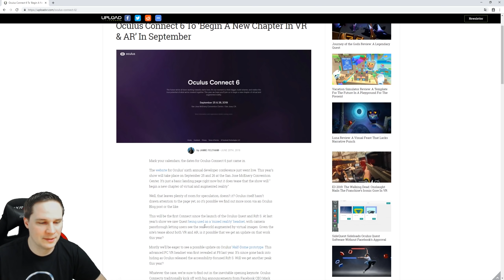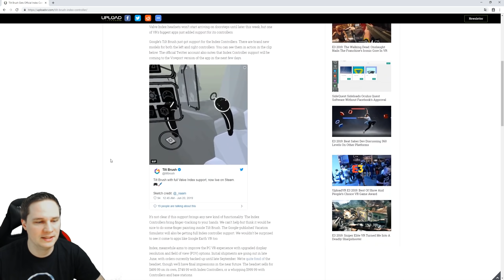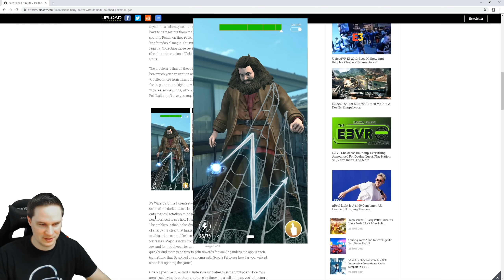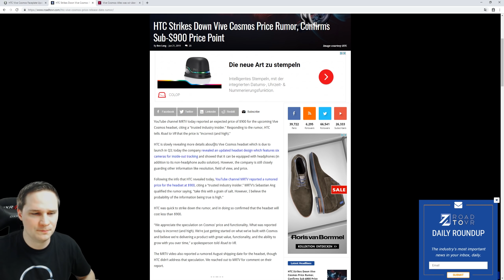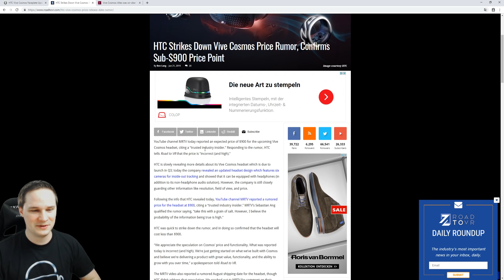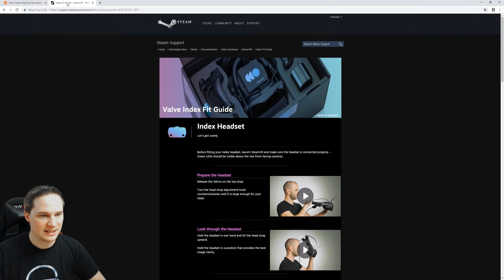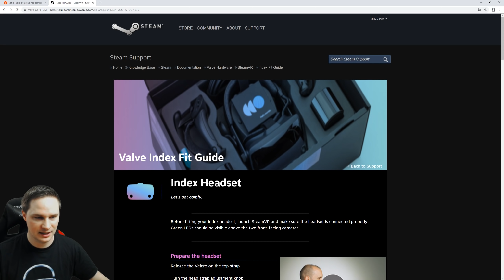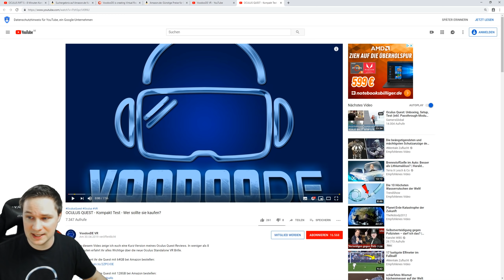Virtual Reality News (Wochenrückblick KW25/19) Valve Index Countdown, Vive Cosmos, Oculus Connect 6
Hierüber könnt ihr mich kostenlos supporten wenn ihr IRGENDWAS auf Amazon kauft, kann auch Klopapier sein

Wie jeden Sonntag gibts es auch jetzt wieder den VR / AR Wochenrückblick von VoodooDE. Dieses mal gibt es unter anderem Infos zur Valve Index, Vive Cosmos und Oculus Connect 6

vrforum.de
mixed.de

(Quelle für Thumbnail-Bild und Beschreibungs-Text: Valve )